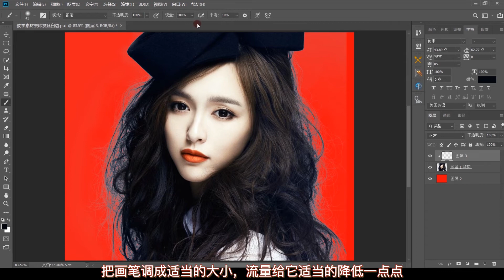【PS教学简单哥教学视频】ps教学：抠图后发丝有白边怎么去除？photoshop教程来了！（有字幕奥）